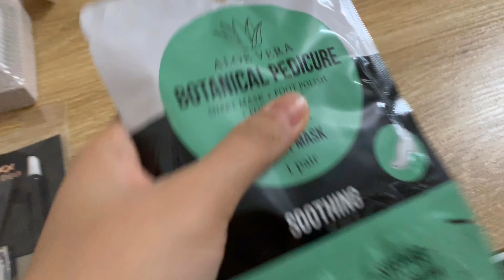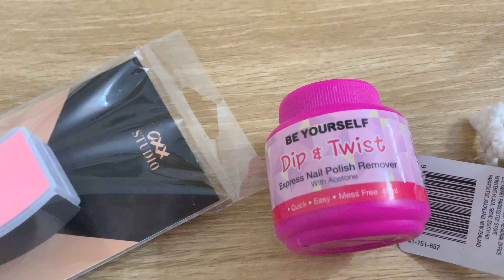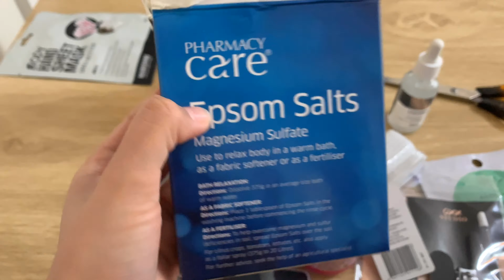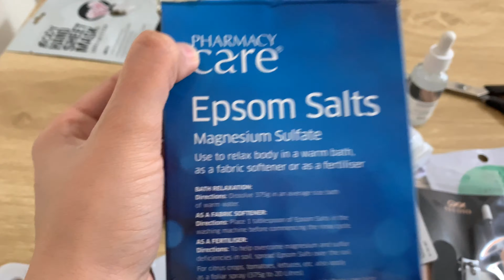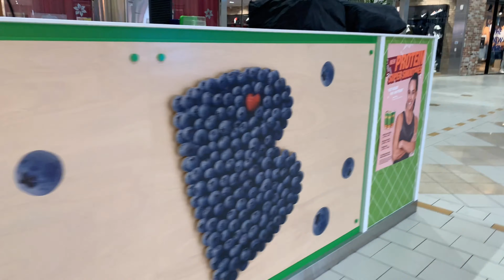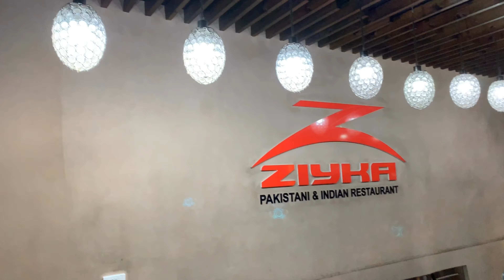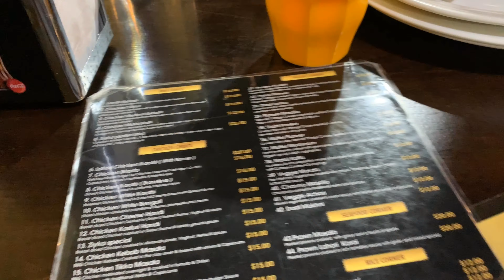Children Hospital Emergency, Manicure, Pedicure phir Dinner At Ziyka Restaurant Urdu/ Hindi Vlogs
Ye video zarur dekhye, sunday evening ka aghaz kiya khushi se jo Thora twist hogYa , islie emergency visit karna para children Hospital. lekin pakistani Restaurant ne hamare Din bhar ki thakan ko mita diya, shandaar khanay se